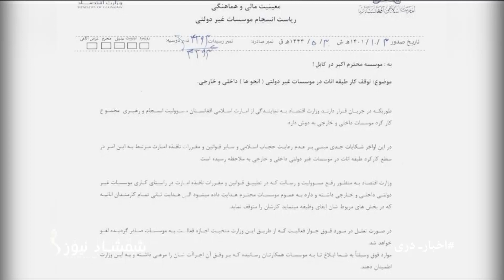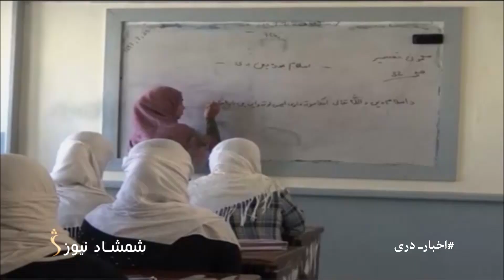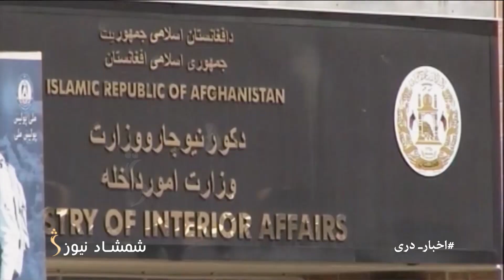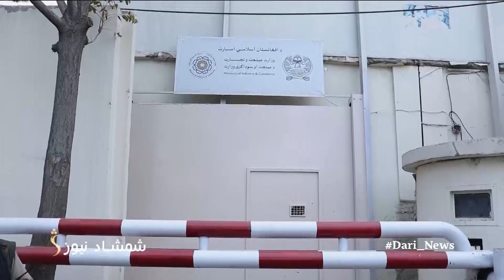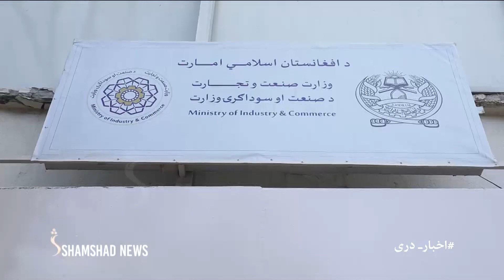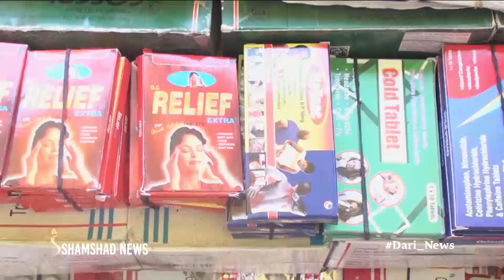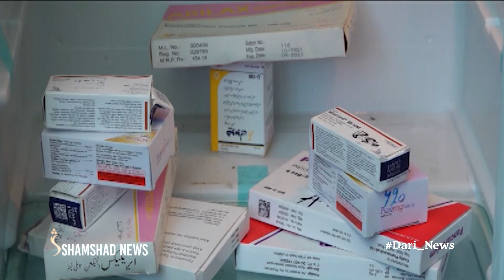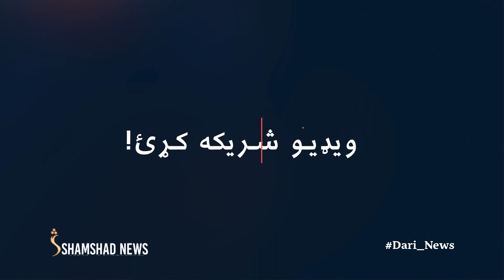Shamshad Dari News |26.02.2023| خبر دری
Shamshad Dari New-خبر دری